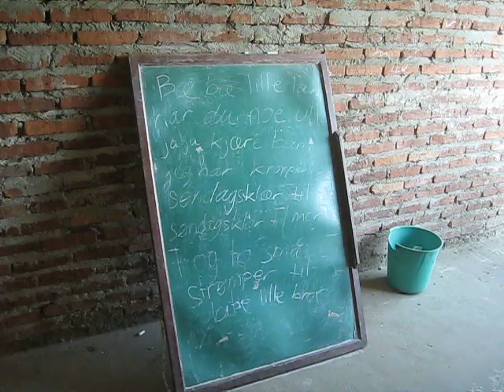Bolivian kids singing Bæ Bæ lille lam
Had this class once and didnt know about it. So we sang Bæ bæ lille lam